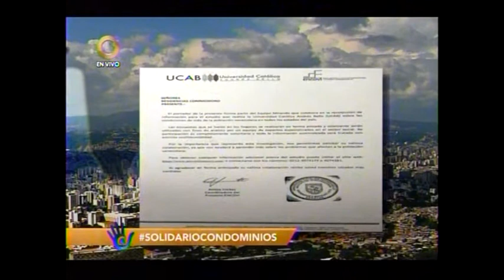Apoyemos a la UCAB con la Encuesta de Condiciones de Vida de Venezuela 2021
El llamado de Eías Santana de MiCondominio.com a brindar apoyo a la UCAB para la realización de la ENcoVI.
 Caracas,Venezuela. Globovision. Miercoles 17 de Marzo 2021